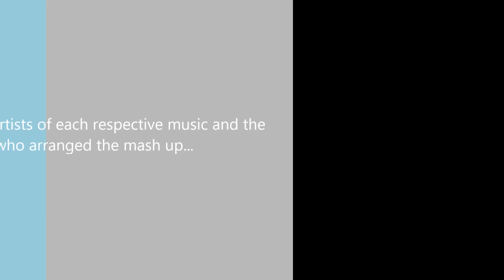MHGEN/MHX - GUNNERS' LIFE Eat.Sleep.Pew-pew MV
Just wanted to tell the story of a Gunner's life through an MV using all the clips and vids I recorded lol ...

Hope you guys like what I made... Pew Pew Pew!!!

Beats from Bakemonogatari